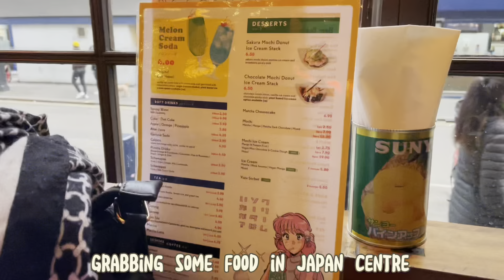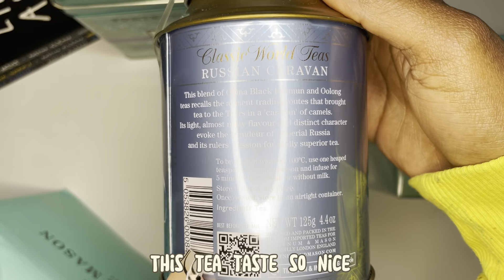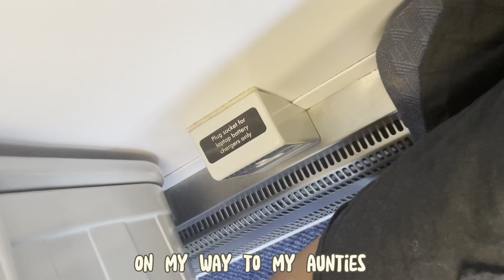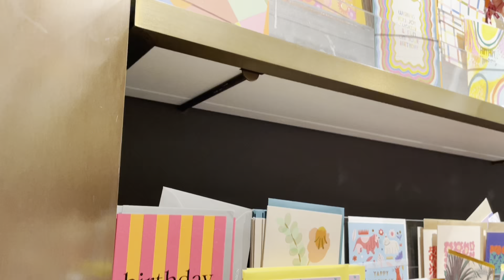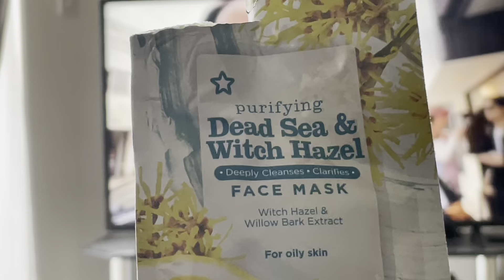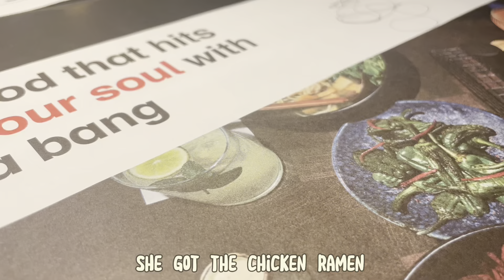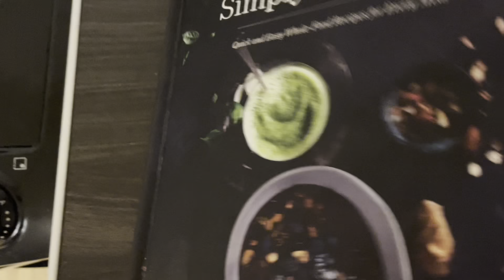Week In London - FALL - GARDENING - HOLIDAY PREP - DINING OUT AND FUN WITH FRIENDS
In todays vlog I'm doing a whole bunch of things, from working on book covers, formatting, eating , shopping and spending time with my family.

Atijo Media is a black owned book publishing company focused on publishing books with dynamic stories, healthy relationships and mythical creatures.

Follow us on all platforms @shoujodiaries